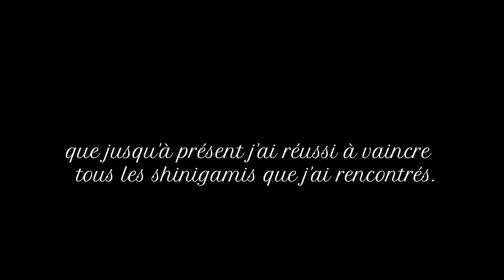Citation VF Bleach // Deux sortes de combats// La défense de la vie et la défense de l'honneur.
Yo la Division, on se retrouve aujourd'hui pour un extrait de Bleach ep 9,  j'espère que celle-ci vous plaira, n'oubliez pas de liker, vous abonnez, c'est important ça coûte rien et moi ça m'encourage a continue.